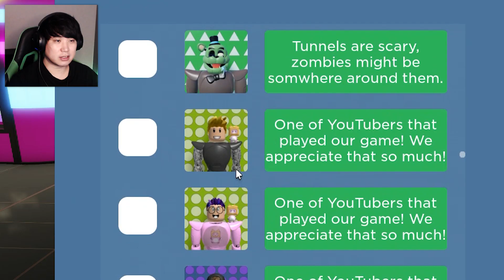드워프 프레디? 좀비 발디 프레디쓰?! 새로 업데이트된 스킨 모두 얻기! | 로블록스 시큐리티 브리치 모프스 - 파트3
🕹️ 게임 이름 : FNAF Security Breach Morphs